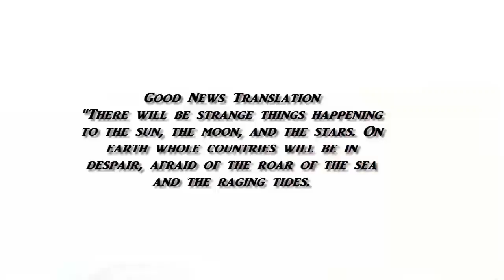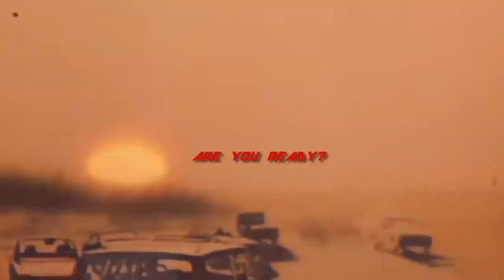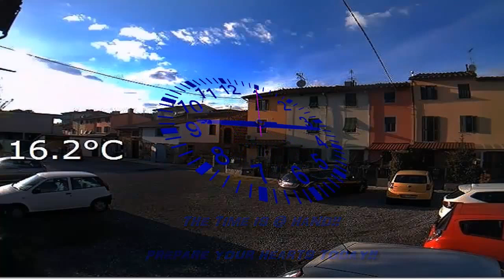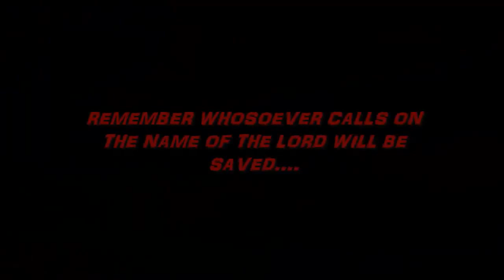NIBIRU ' PLANET X UPDATE, INCREDIBLE EAST SUNSET' Tuscan Viareggio